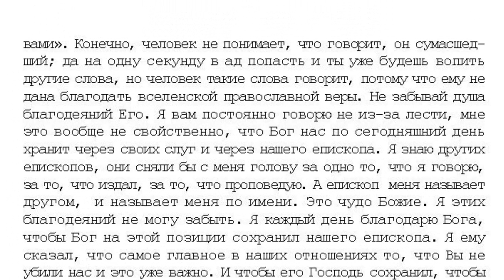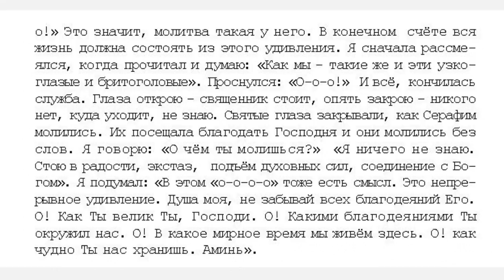11 . 8 том. Проповедь "...открытым оком", Не забывай всех благодеяний Его. 3